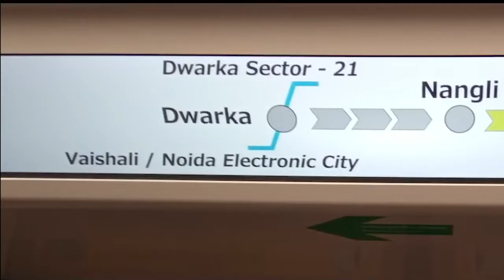नागरिकता संशोधन बिल की ख़िलाफ़त की आग चारों तरफ़ फैली